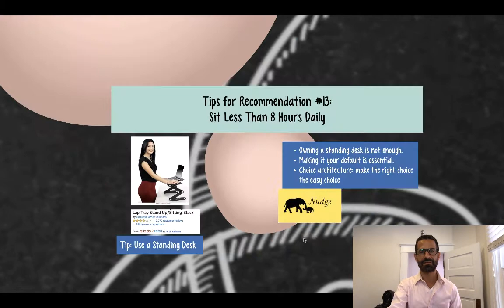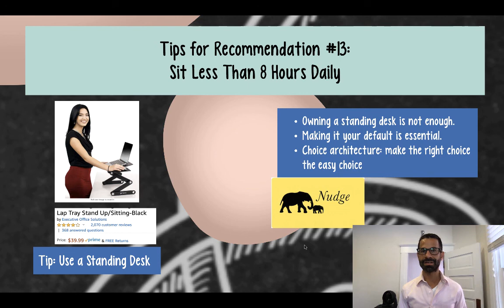Sit Less Than 8 Hours Daily. Part 4: Tips